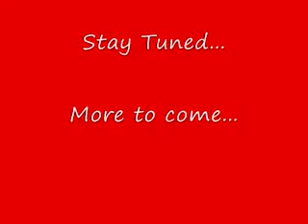Brad & Katie Wedding - Part 5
Brad Kilb, Katie Kilb, Bryn Kilb, Mike Russell, Brett Lefroy, Ken Brooker, Eric Sirois, Cam & Stacy Brine